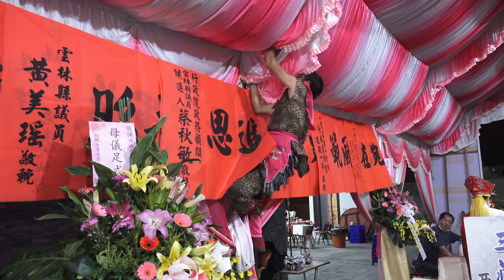告別式陣頭 告別式儀式 西螺三藏取經 特技表演 弄樓 民俗技藝 告別式錄影 雲林阿輝 0953366372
雲林在地婚禮攝影師
婚禮紀錄 結婚錄影 平面攝影
活動錄影 廟會拍攝 空拍攝影
告別式錄影

第一個LINE ID 搜尋:gaohui (如果顯示人數已滿請加第二個LINE)
點網址加入

第二個LINE ID 搜尋:gaohui69
點網址加入

官方 Line: @bla4028p
點網址加入

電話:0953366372